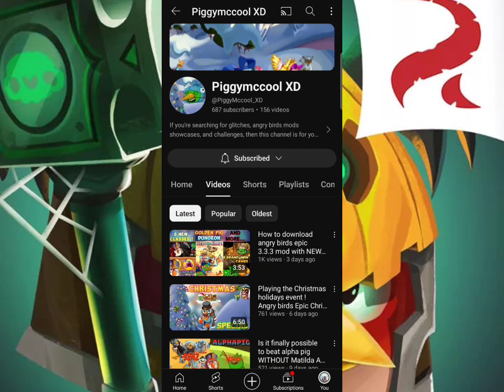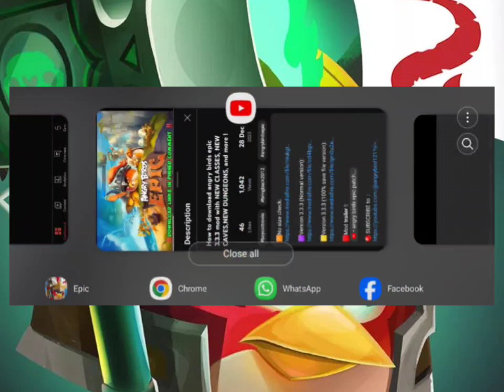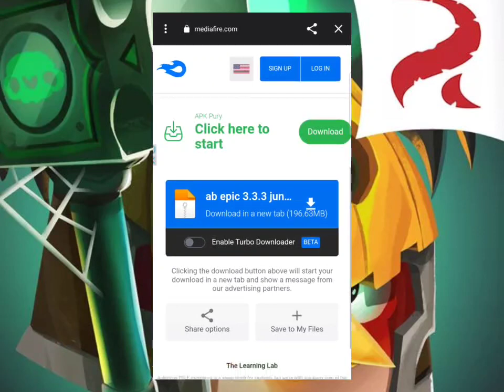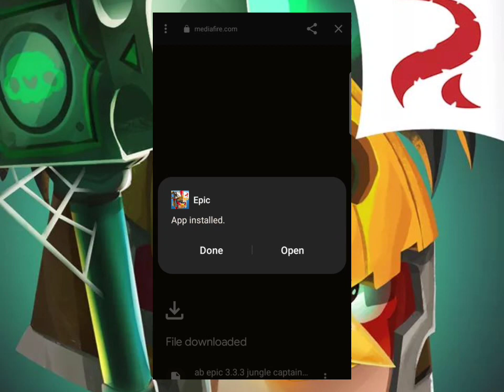i messed up? (3.3.3 mod tutorial)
@PiggyMccool_XD  - tutorial creator

@angrybird121  - mod maker

TLDR; I tried to download 100% save file but didn't get 100% progress. Timestamp 4:00